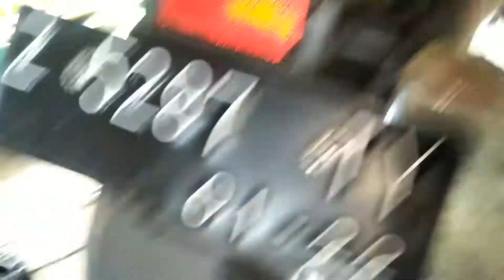Ada bunyi di bagian belakang vixion saat kena polisi tidur/lubang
Diharapkan tonton vidionya sampai habis🙏